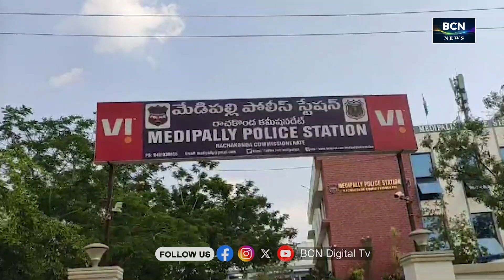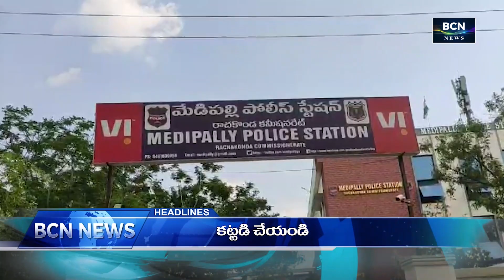BCN NEWS | 12 PM | PART 2 | 26.05.2024